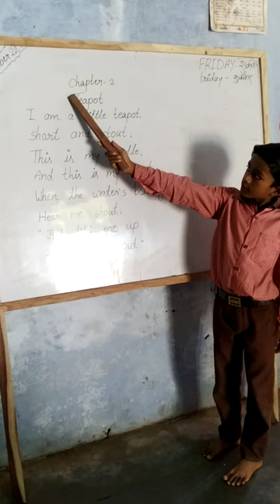Class 3rd ch 2 teapot